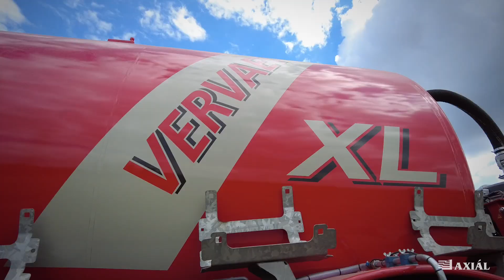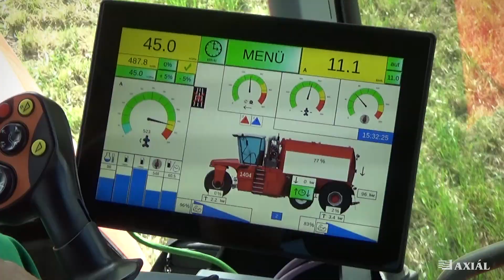VERVAET Hydro Trike XL hígtrágya injektáló munka közben